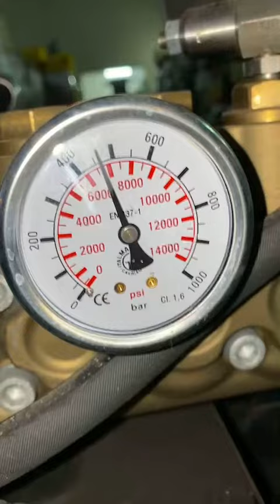義大利​​🇮🇹天潔工業用清潔設備-KXSB15/500冷水高壓清洗機-測試木棧板撥樹皮-2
官方介紹網站